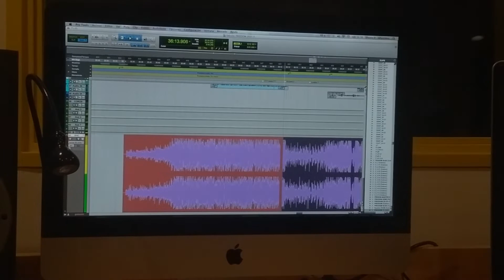Preview from Heiße Auslaender: "One is not greater than two"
A complete song will be published in a week.
Now you can "taste" the song a bit.